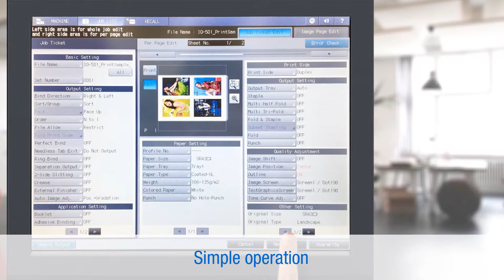IQ-501 Justering i realtid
Løbende kontrol og justeringer for de bedste printresultater